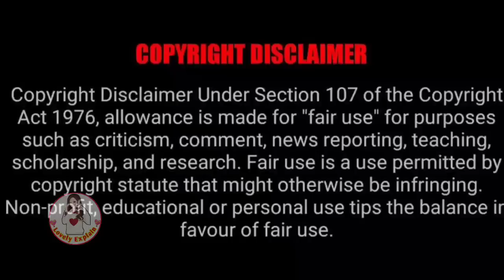Cute Son got angry coz Rude President forced Poor girl to leave his house....Part15#lovelyexplain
Rudepresidentlovecrazygirl(Part 01)Hindiexplained